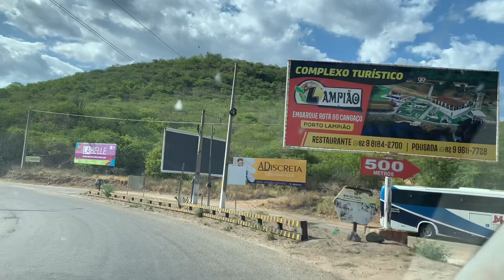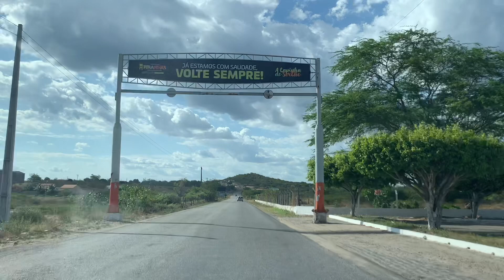Saindo de Canindé de São Francisco - Sergipe indo p Delmiro Gouveia - Alagoas - Nordeste